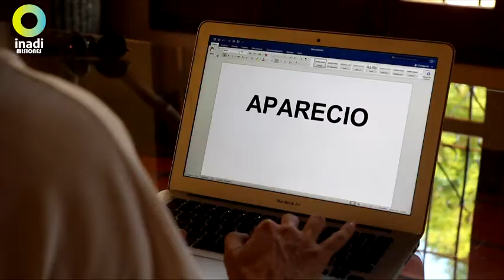Campaña INADI Misiones Buenas practicas comunicacionales